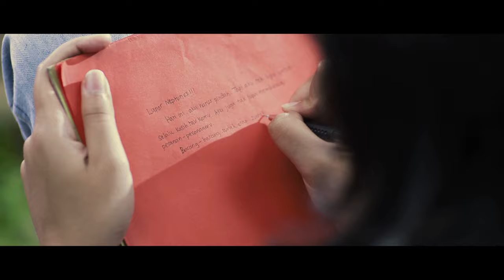PERAHU KERTAS - FINAL TRAILER